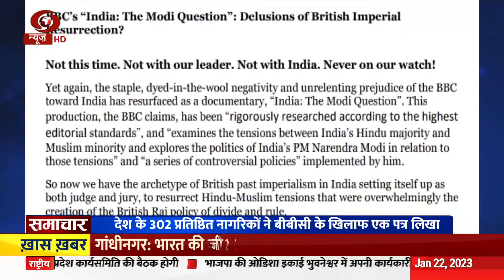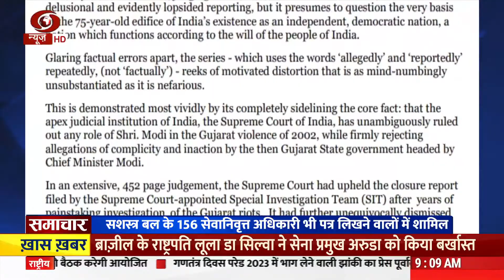समाचार: ब्राज़ील के सेना प्रमुख को हटाया गया और अन्य बड़ी खबरें